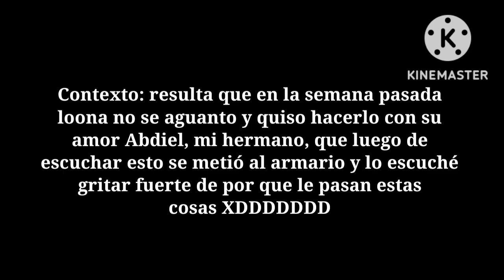[]💖Yo pensaba que odiabas a papa💥[] (💓"meme"💓) {💎Gacha Club💎}.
Otro vez hola, quiero aclarar que el video es solo para entretener, no esta echo para ofender a alguien, tampoco para burlanse, solo es puro entretenimiento para el público que le gusta mi contenido, ya termine XD.